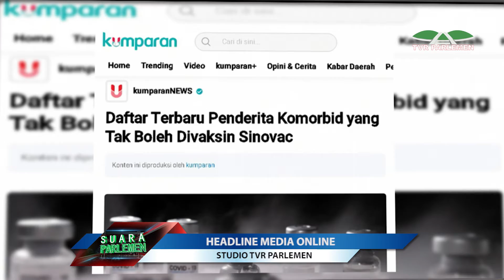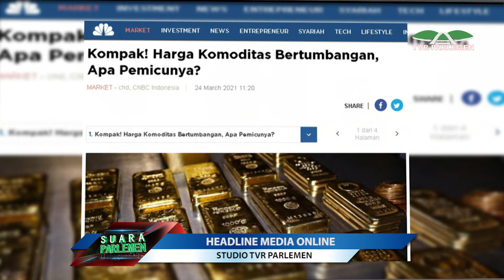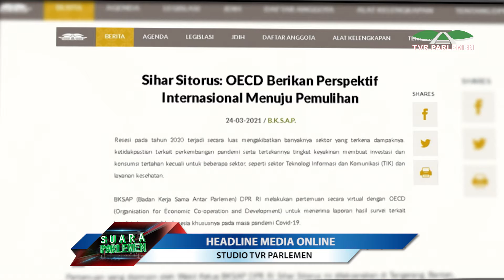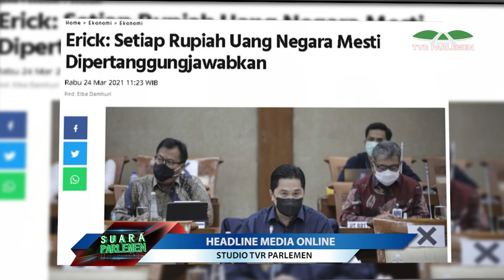SUARA PARLEMEN PETANG - RABU 24 MARET 2021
NARASUMBER : Presenter 1 : AYU RAHMAWATI
Judul Berita : SUARA PARLEMEN PETANG - DPR DORONG UJI KLINIS VAKSIN NUSANTARA